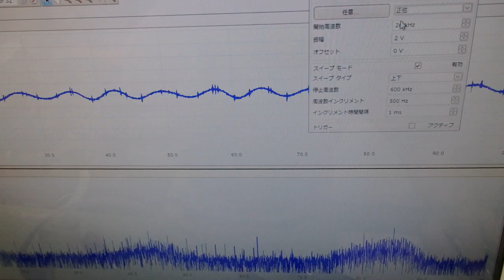メガヘルツの超音波発振制御プローブの製造技術 ultrasonic-labo